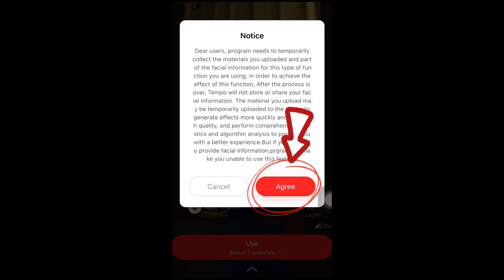TEMPO APP TUTORIAL || Andrea Tiktok Dance Challenge || Indzae Lahlin